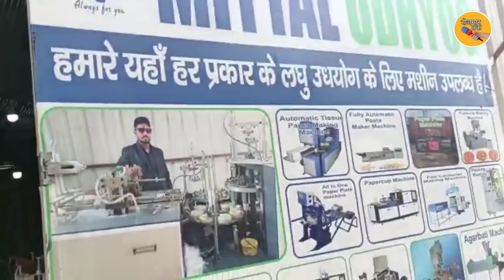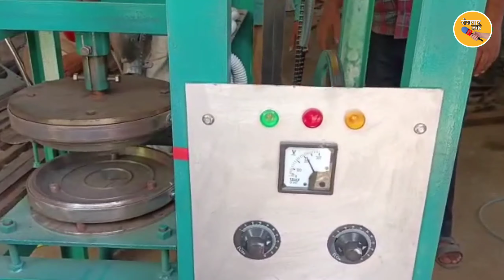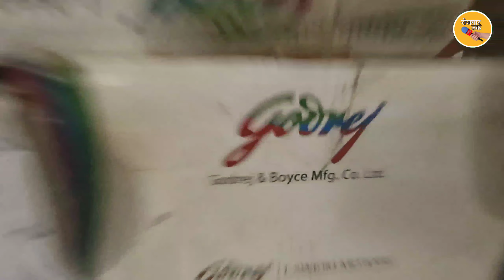पेपर प्लेट कि कोई मशीन लगाकर अब कमाएं ₹1800 प्रतिदिन | Paper plate making machine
Mittal udyog (Manish Mittal)
Nearithapur old bus stand, 70 feet road
Beside Radha krishna Mandir, Patna Bihar
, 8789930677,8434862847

Branch office

W-6, Sector-11,  Noida-201301 UP (Delhi NCR)

दोस्तों हम इस चैनल के माध्यम से आपके लिए हर रोज एक नया विडियो एक नयी सोच के साथ लाते रहते हैं ।
हमारी एक ही कोशिश होती है कि आप सबके लिए एक बेहतर स्वरोजगार लाने का और आप सबको उसका लाभ दिलाने का ।
इस प्रयास में हमें आपके साथ.. आपके सहयोग कि जरूरत है । विडियो को लाइक जरुर करें इससे हमारा हौसला बढ़ता है । किसी भी तरह का कोई सवाल हो तो कमेंट में लिखे हम ज़वाब जरूर देंगे |
यदि आप किसी बिजनेस के बारे में जानना चाहते हैं तो वो भी कमेंट में लिखे हम आपके लिए जानकारी जरुर लाएंगे ।
दोस्तों, हमारा बस एक ही लक्ष्य है... हर एक बेरोजगार भाई का अपना स्वरोजगार हो ।
भारत को एक बेहतर भारत बनाने में अपना सहयोग दें ।
धन्यवाद 🙏

This is promotional video of paper plate making machine

Paper plate making business is small and medium business as well as.
This video provide you all information about paper plate making business and All raw material of regarding this Business

Paper plate
business idea
low investment business ideas
high income business idea
laghu udyog
low investment high income business idea
@Delhi Core & Lamination - Paper Plate Making Machines and Dies
small business in village
which business is best for village area
how can I get rich in village
what are 10 small business in village
what are 5 small business
what is successful small business
Business in patna
small business in patna
msme patna
best business in patna
latest business in patna
paper plate business in patna
dona pattal in patna
Paper plate manufacturing in bihar
Paper plate manufacturing in UP
Paper plate manufacturing in Jharkhand
Paper plate manufacturing in MP
Paper plate manufacturing in Gujarat
Paper plate manufacturing in Bengal
Paper plate manufacturing in Maharashtra
Paper plate manufacturing in Rajasthan
Paper plate manufacturing in village
Business idea 2021
Startup idea 2021
Business idea in village
startup idea in village